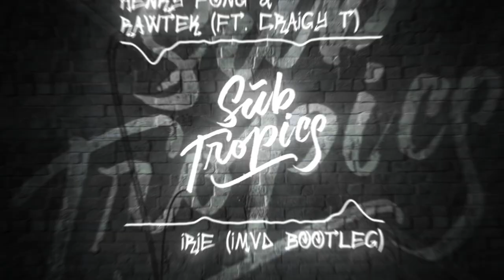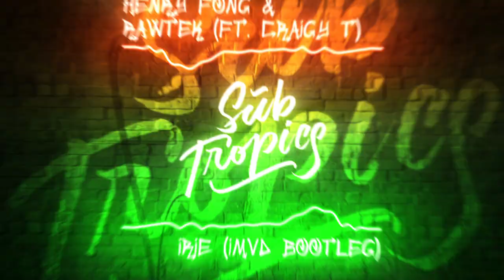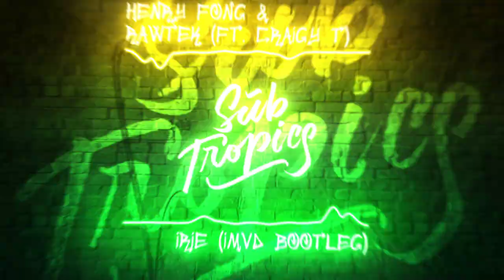HENRY FONG X RAWTEK FT. CRAIGY T - IRIE (IMVD BOOTLEG) 🌴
Fresh and hot jungle terror dance music for the tribe. 🎶 Enable the dark theme 🌑, turn the neon lights on ⚡ and turn the music up 🔊. jungleterror trap moombahton jerseyclub. Let’s get the party going! 🎉🔥🤟

👕 All profits go into promoting the channel and helping the artists!

The theme of the channel was inspired by some amazing artists and music channels like Wiwek, Rawtek, Trap nation, Terror nation, and Barong family. If you are looking for more music in a similar style, check them out.

The right to use THIS song cannot be granted by us, but if you would like to use music from the channel, contact the artists or check out Subtropics releases playlist. The songs in it are owned by us.